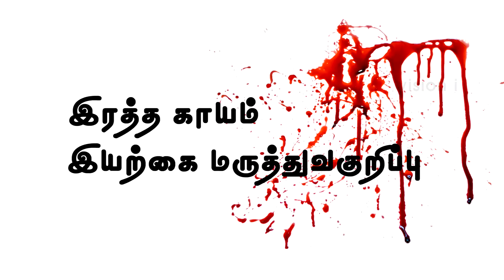இரத்த காயம், உடல் வலிக்கு இயற்கை மருத்துவம் - Health tips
Bread Maker
Jaggery Product Links
DJI Mavic Mini Drone

DJI OSMO - Dual Display Waterproof Action Camera

DJI OSMO Pocket Handheld Gimbal + Camera

DJI Osmo Mobile 3 Smartphone Gimbal

Drone Camera Accessories

My Video Kit:

Canon EOS 5D Mark 3
Canon EOS 80D
Canon LP-E6 Battery Pack
Canon EOS 700D
Godox Ving V 860 II TTL Li-Ion Flash Kit
Boya BY-M1DM Dual Lavaliere Universal Microphone
Samsung EVO Plus 32GB MicroSDHC
Digitek Professional Video Tripod
ASUS TUF 15.6-inch FHD Gaming Laptop

Naattu Vaidhiyam
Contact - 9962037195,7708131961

Childrens Dance for Tamil movie songs and Tamil folk songs -

Video created by Mohan doss V
Video uploaded by Channel Vision i